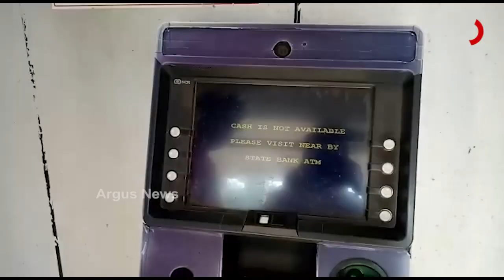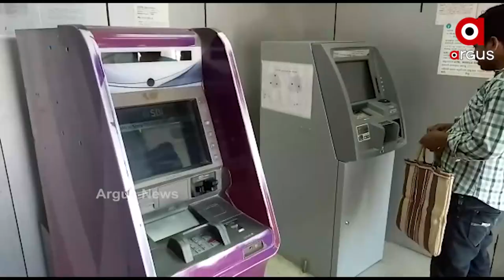ସାବଧାନ...ଆପଣଙ୍କ ଆକାଉଣ୍ଟରୁ ଗାଏବ ହୋଇଯିବ ଟଙ୍କା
ରାଜଧାନୀରେ ଅଭିନବ ଉପାୟରେ ଏଟିଏମରୁ ଲୁଟ ହେଉଛି ଟଙ୍କା । ଲୁଟେରା ଗ୍ୟାଙ୍ଗ ହାଇଟେକ୍ ତରିକାରେ  କରୁଛନ୍ତି ଲୁଟ । ଆଉ ଲୁଟର ଶିକାର ହେଉଛନ୍ତି ସାଧାରଣ ଜନତା । ରାଜଧାନୀରେ ମାତିଥିବା କିଛି ATM ଲୁଟେରାଙ୍କ ଲୁଟର ଷ୍ଟାଇଲ ଓ ଲୁଟର ତରିକା ଦେଖି କମିଶନରେଟ ପୋଲିସ ବି ଆଶ୍ଚର୍ଯ୍ୟ  I